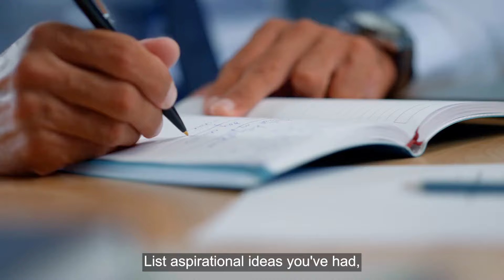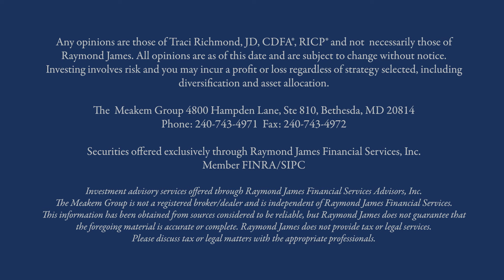Retire TO Your Happy Place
Wouldn’t you like to retire to your happy place? It starts with some important conversations. Don’t worry, these can be fun! I tell my clients that when you get on the same page with your spouse or partner, then you can begin to figure out how much that “happy place” will cost. Retirement should feel like a new beginning, not the end .